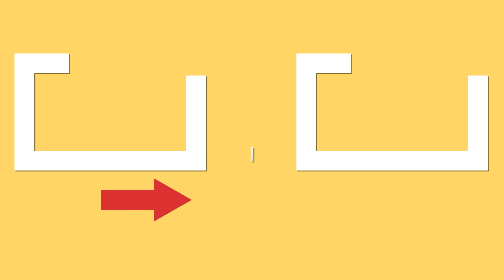Mystère résolu! Voici le secret du poulet avec du riz le plus juteux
Ingredientes:
chou: 1 pc
cuisses de poulet: 4 pc
poivre noir: 3 g
sel: 6 g
paprika doux: 6 g
curcuma: 6 g
huile: 30 ml
oignon: 130 g
champignons: 150 g
riz: 250 g
crème de cuisson: 150 ml
bouillon de poule: 150 ml
feuilles de laurier: 1 pc
ail: 15 g